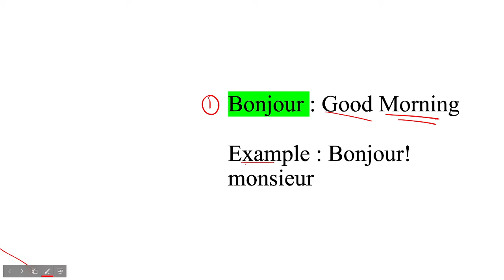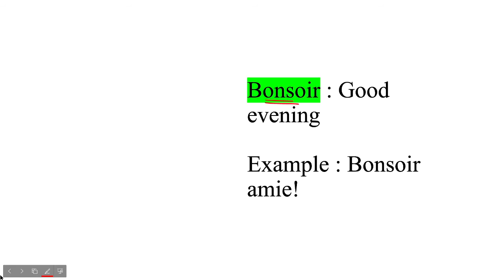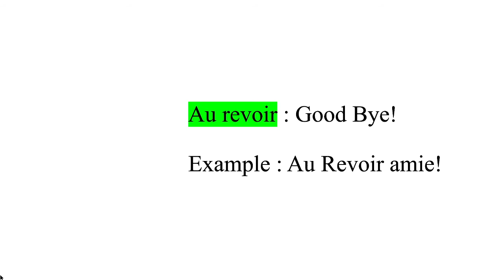10 Basic french greeting you should know for beginners